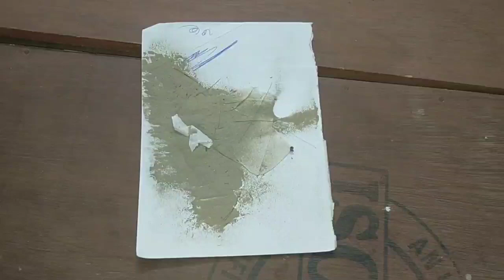Sunday ਦਾ Vlog||Sunday's Vlog